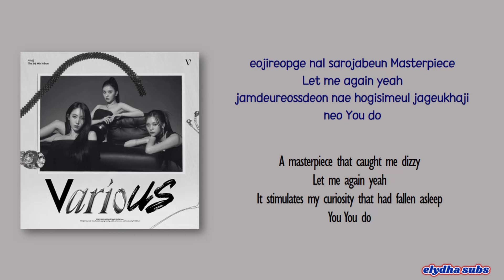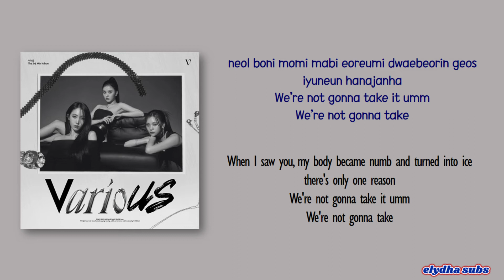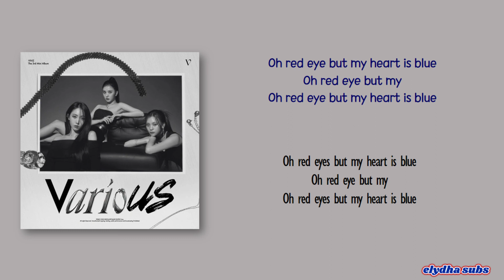Viviz – Blue Clue [Rom|Eng Lyric]